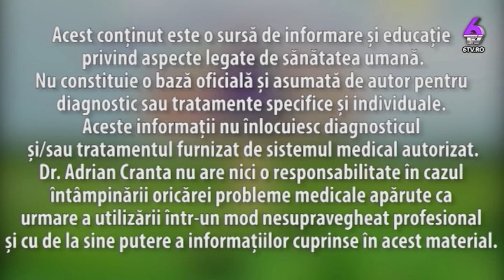DEBLOCHEAZĂ ȘI CURĂȚĂ SUFLETUL CASEI FOLOSIND TEHNICILE STRĂVECHI ALE CELOR 3 ENERGII VITALE!